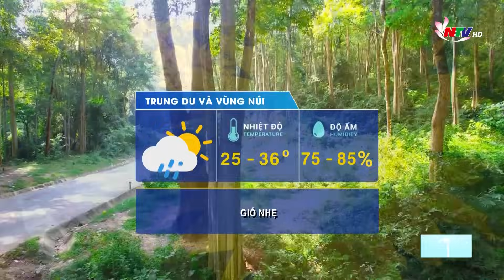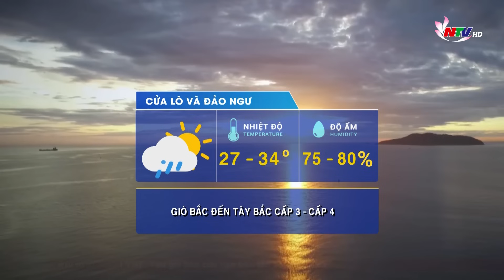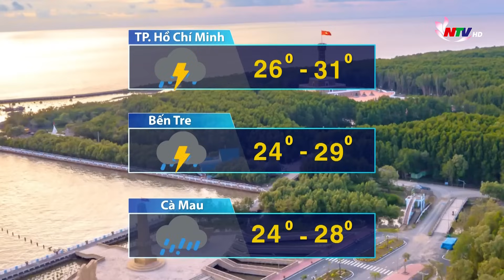Bản tin Dự báo Thời tiết đêm 02/09, ngày 03/09/2023